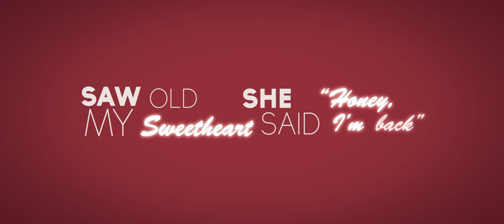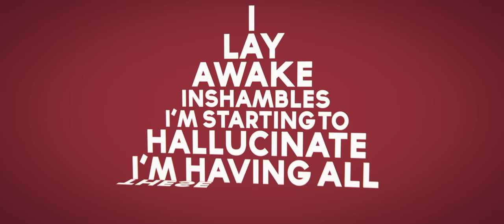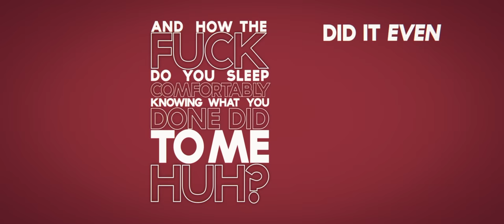Eminem - Die Alone (Lyric video) ft Kobe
First, complete lyric video I've made. It took me a few hours.

Die Alone from the SHADY XV album.

Thank you Rapgenius for providing me with the lyrics!

// Jocke B Rosberg